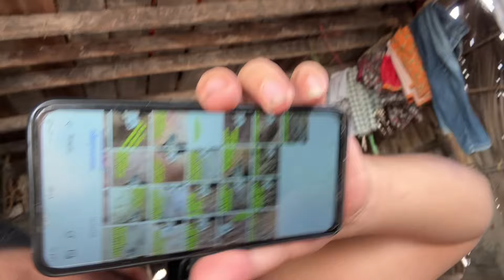Sit down and take pictures, have fun, and clean your face.